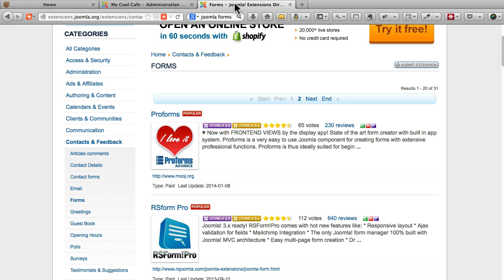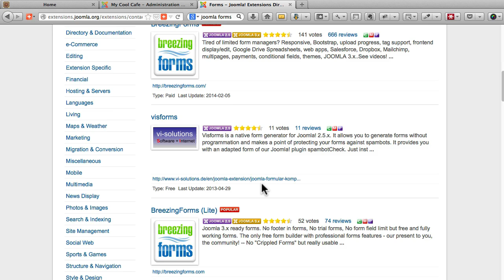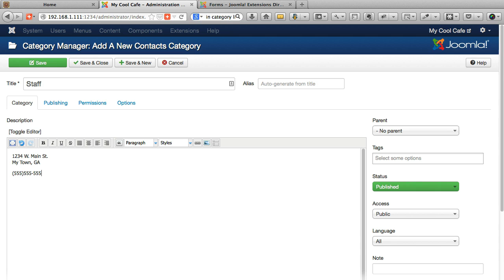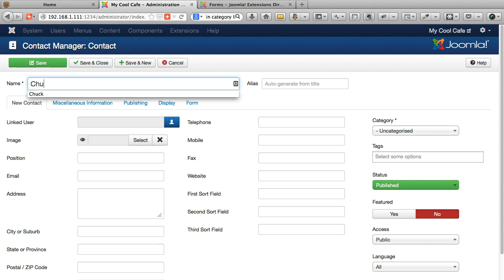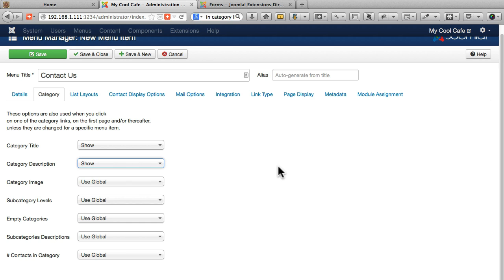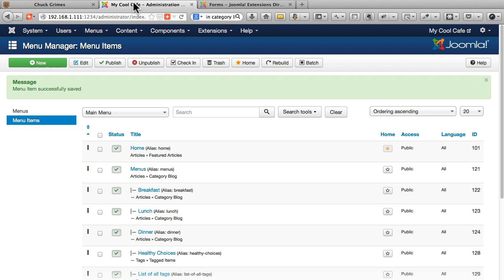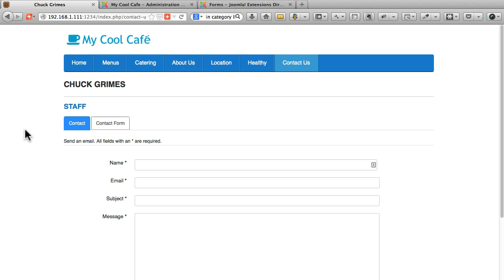Joomla 3 Contact Forms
Let us show us how to use the default Joomla 3 contact form and more advanced form extensions.